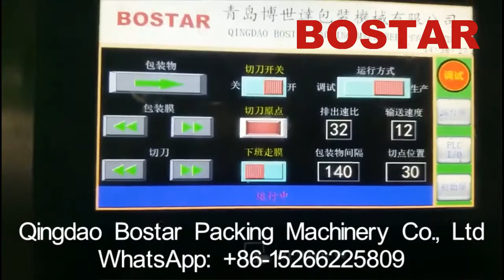Herb Leaf Vegetable horizontal/pillow/flow pack/packaging/sealing/wrapping/machine/machinery/system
Packing Machine, Flow Wrap Machine, Flow Pack Machine, Horizontal Packaging Machine